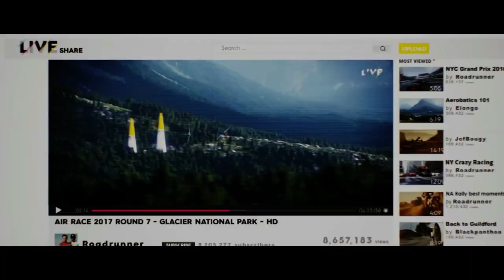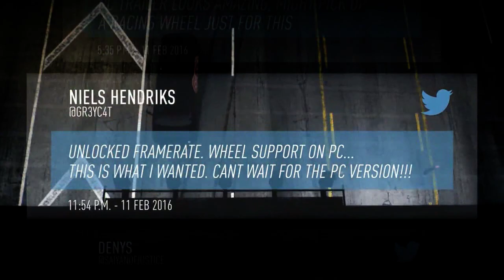✪EDM Turbo BASS | LVB - Light Alan Walker | ORANGEPEAK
✪ EDM Alan Walker | ♫ Turbo BASS | LVB-Light Alan Walker

Alan Walker
edm alan walker
nhạc edm
best of alan walker
edm 2076
EDM Cực Phiêu
Music ln

I  I
I  I
I
I
I  I

I  I

MADE IN NEPAL.